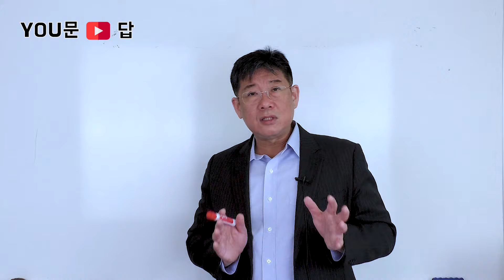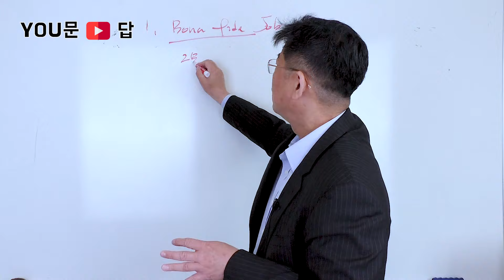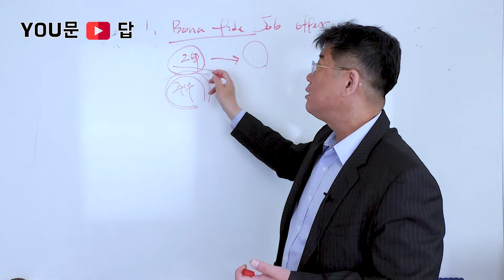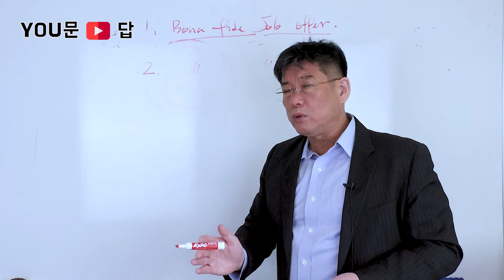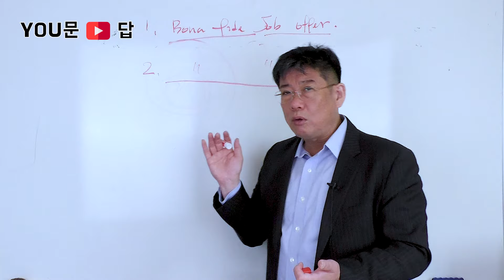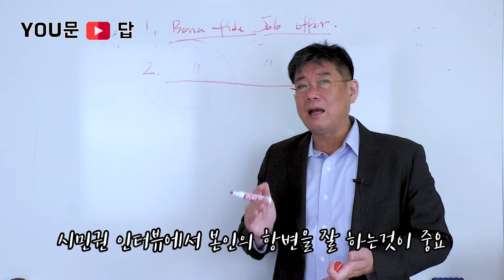미국시민권 신청 시 '이것' 주의!! | 미국시민권 준비할 때 제일 조심해야 하는 것